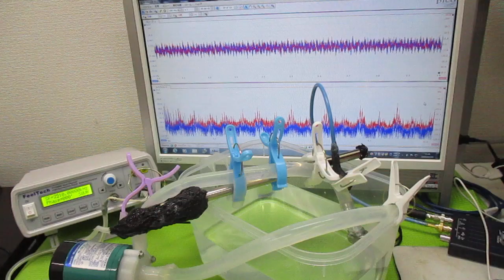対象物の振動モードに合わせた、超音波制御技術 ultrasonic-labo